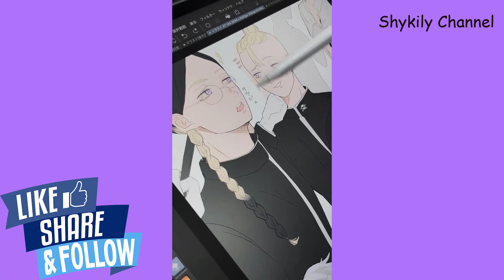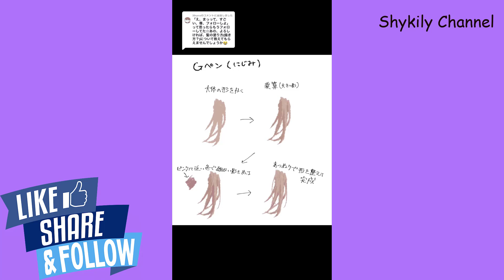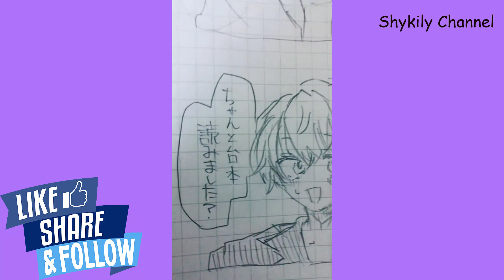東京卍リベンジャーを描いた動画 ❤️ Videos painting Tokyo Revenger ❤️ Shykily Channel #114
東京卍リベンジャーを描いた動画 ❤️ Videos painting Tokyo Revenger ❤️ Shykily Channel
📱 ※スマホの方は｢縦動画｣で拡大してご視聴ください。
I will delete your parts right after I know you don't want me to reupload them
Many thanks.
◇この動画が良かったら、Goodボタン👍を押して高評価してもらえたら嬉しいな♪
◇コメント欄で動画の感想をくれたら幸いです☆
※ TikTok利用規約の『作者はシェアの権限を付与』に基づいて、また動画共有の権限に基づいてTikTok、TikTokerを応援し、楽しい時間、動画の共有を目的に投稿しています。
投稿時にステータスに共有拒否の意思記載があるもの関しては共有していません。
TikTokerへの批判的、侮辱的なコメントは判断し削除させていただきます。